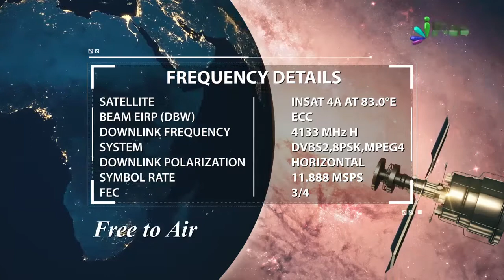Achche Aur Bure Akhlaq Ke Kuch Examples By Zaid Patel